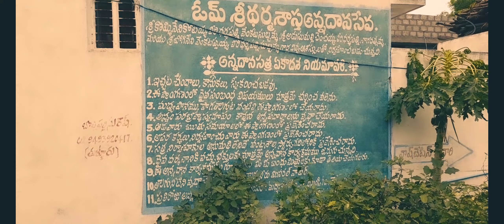వైకుంఠపురం శ్రీ వెంకటేశ్వర స్వామి వారి ఆలయం (Vykuntapuram Sri Venkateswara Swamy Temple)